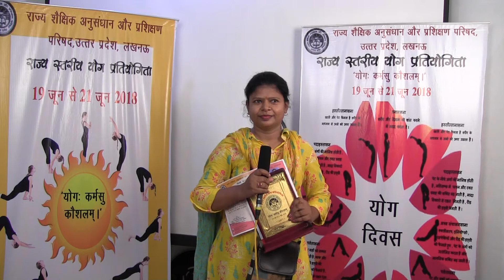International Yoga Day Message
SCERT YOGA DAY 308